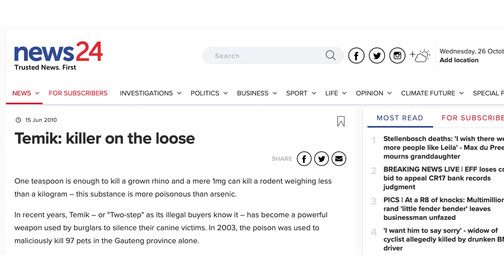Aldicarb Poisoning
A public health awareness video...
Known on the streets as 'Temik', 'Two-Step', 'Temic' or 'Halephirimi'.
Prof Ryan Blumenthal gives a crash-course in Aldicarb poisoning.